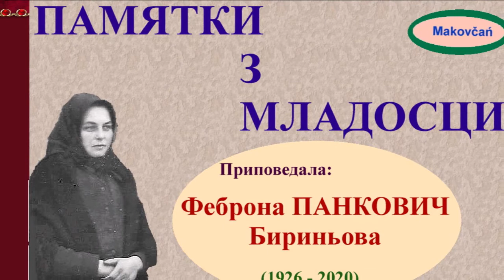JAK ŠE DAVNO VODU I MLJEKO PILO- pripoveda Febrona PANKOVIČ BIRINJOVA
Totu pripovedočku Febroni Pankovič Birinjovej (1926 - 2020) z Ruskoho Kerestura objavjujeme u seriji pod robotnu nazvu PAMJATKI Z MLADOSCI. Toto nam omožljivela okolnosc že za jej života buli tonski znjati jej pripovedanja o rižnih podjijoh, zjavenjoh, običajoh abo šmihovaljnih situacijoh. Tota bistra i mudra gazdinja zoz Ruskoho Kerestura na jednostavni sposob pripoveda o spomnutih temoh davajuci, dzekedi, i pouku  mladšim generacijom.
 Febrona Pankovič rodz. Varga še upokojela 2. marca 2020. roku u 94 roku života. Pohovana je pri supruhovi Jovgenovi Pankovičovi Birinjovi na temetove u  Ruskim Keresture.

 Visluhajce totu pripovedku i rozdumajce či i vi nje mace dakoho poznatoho htoroho bi, jak pripovedača, trebalo znjac tonski abo na video i znjimok začuvac na internetu za  pokoljenja htori prihodza.